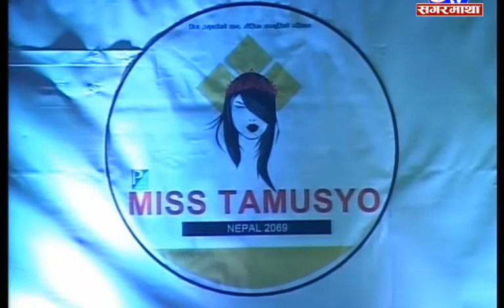Miss Tamusyo Nepal (2069) 2014 finale part 08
Org : tamu bidhyarthi chhoj dhi kaski
Date : 2069 chaitra 8,